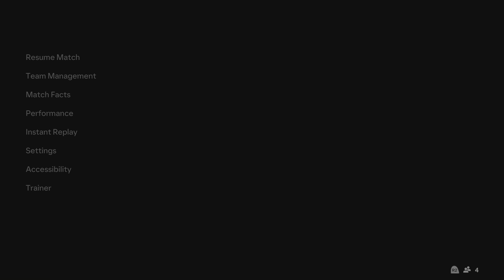FC 24_ Chelsea FC vs. Burnley FC - Premier League 23/24 Full Match at Stamford Bridge | PS5™ [4K60]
Chelsea FC vs. Burnley FC - English Premier League 23/24 Full Match at Stamford Bridge